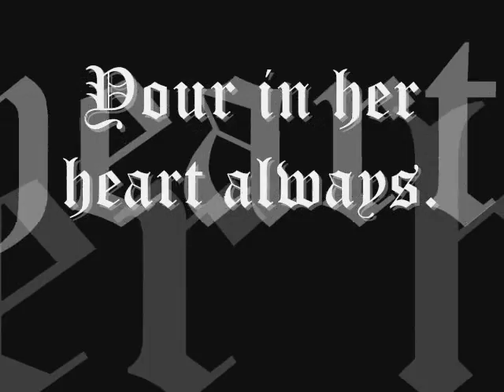The Legend of Audra (itsabcrichbitch)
all about me, music by various artists